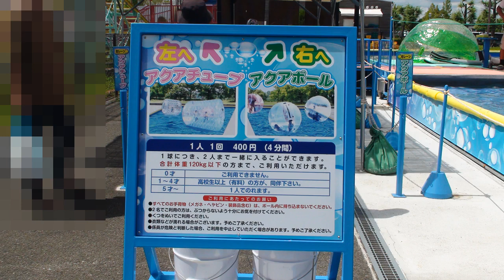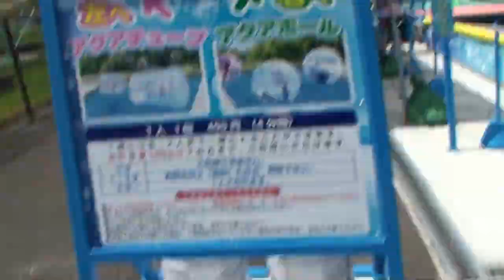【家族旅行】遊園地 神戸おとぎの国：アクアチューブで遊ぶあい❤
人間ハムスター状態⁉アクアボールよりも涼しい!

関連動画
【廃墟遊園地】ジェットコースターも動く現役の廃墟遊園地「かねみレジャーランド」に行ってみた。

扉をタックルして開ける体育会系アトラクション「海底探検」愛知県南知多ビーチランド

【熱愛】男女でミッション遊園地したらカップル誕生しそうになったんだがwwwww

【最年少パイロット】3歳児&5歳児に飛行機操縦させたら…恐すぎて気絶寸前でした。。。

【夏休み家族旅行👪】はなわママ昇利くん親子3人福島ぶらり旅！絶品ラーメン🍜浴衣で旅館メシ🍚ステーキに昇利くん歓喜😀

【3泊4日】完全プライベート旅行が幸せ過ぎた〜カジサック家はじめてのVlog〜

泳げないおーちゃん、青の洞窟シュノーケリングと海底ウォーキングに挑戦！？2023GW家族旅行in沖縄♪5日目最終日☆himawari-CH

ワインの国から来たフランス人が日本でぶどう狩りをしたらこんなに喜ぶと思わなかった

【2023.8.4最新登録！】新オープンする5つの道の駅を道の駅キュレーターが解説！

【道の駅シリーズ】30周年記念!!岐阜県美濃加茂で記念切符頂きに向かう!激光LED交換！